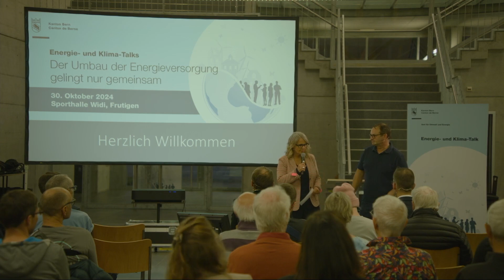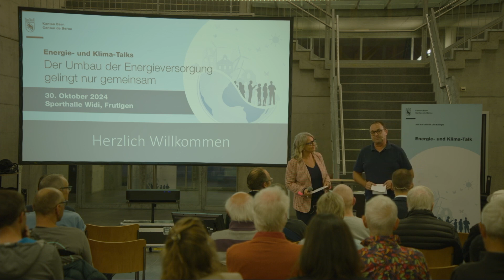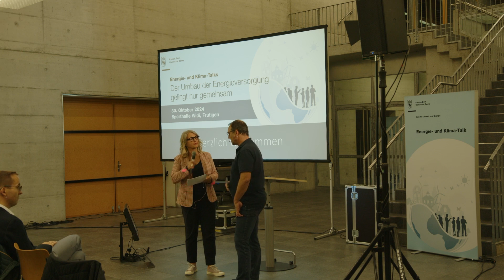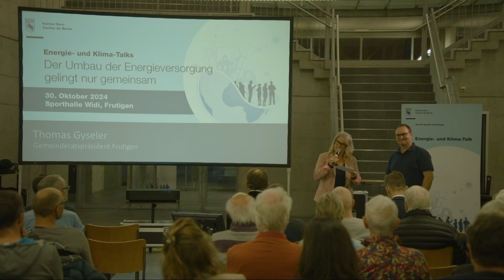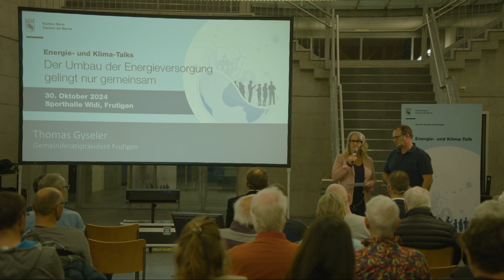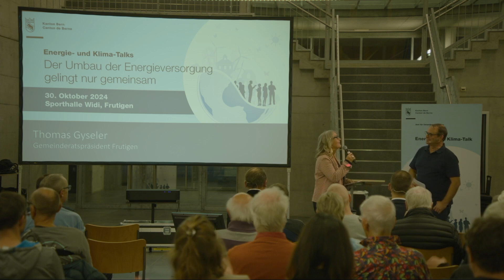Gemeinde Frutigen / Wir packen an!